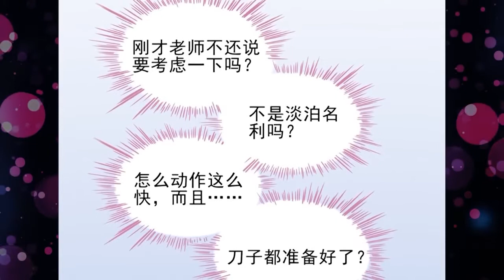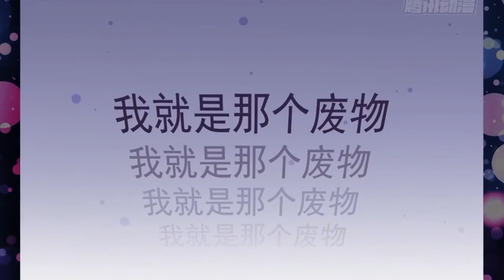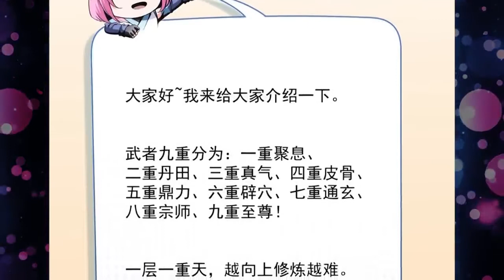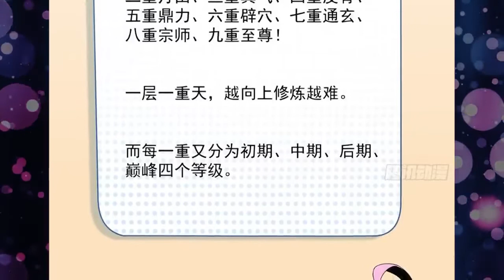Part 1 เมื่อพระเอกมีโปรช่วยสร้างสกิล ระดับ สวรรค์ ห้องสมุดเส้นทางสวรรค์